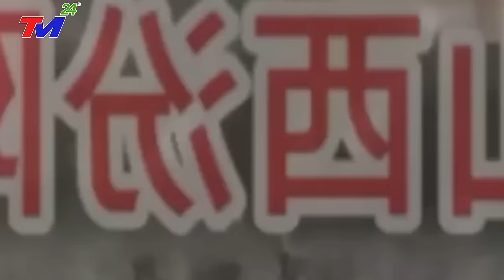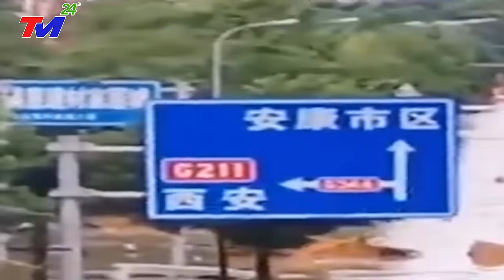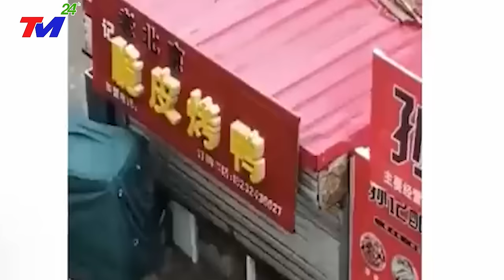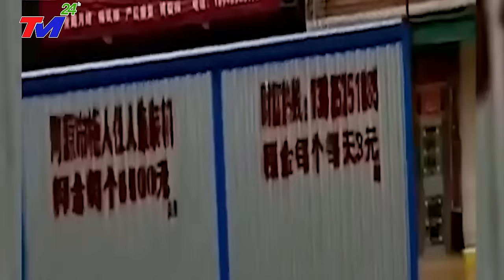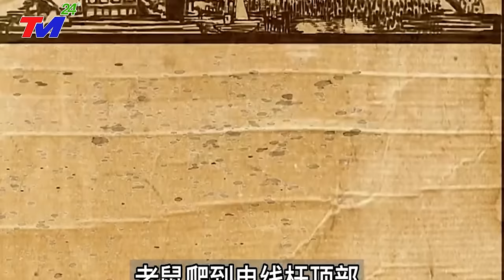TRỰC TIẾP : CẢ THẾ GIỚI ĐANG THEO DÕI ThảmHọa NÀY! VỠ DẬP- SIÊU LŨ QUÉT VÙI LẤP 2/3 TRUNG QUỐC